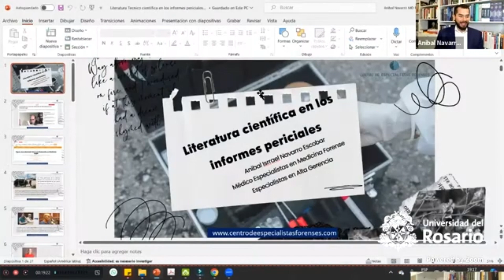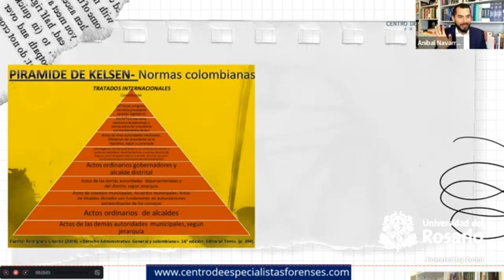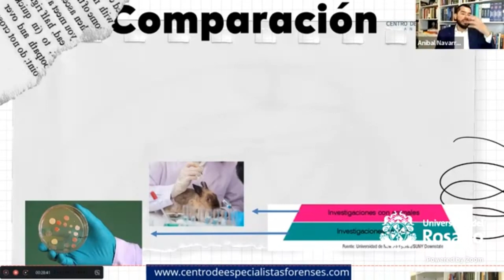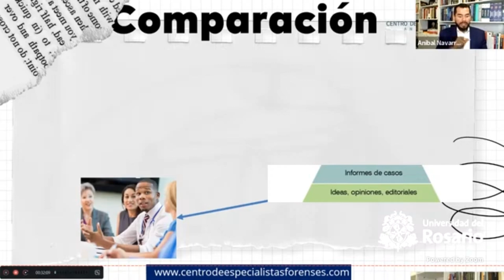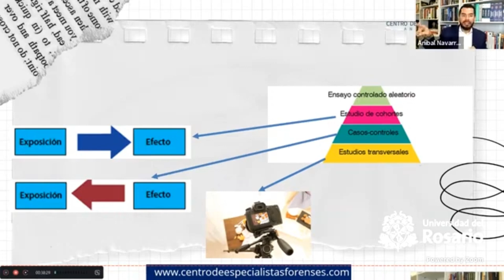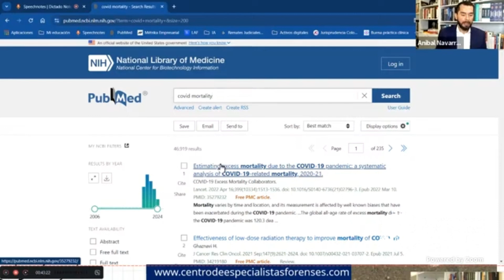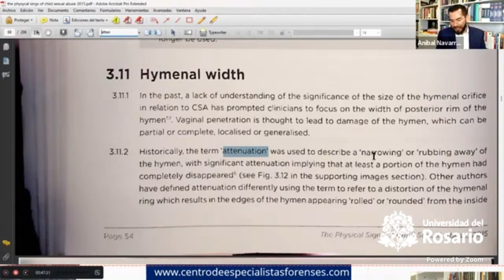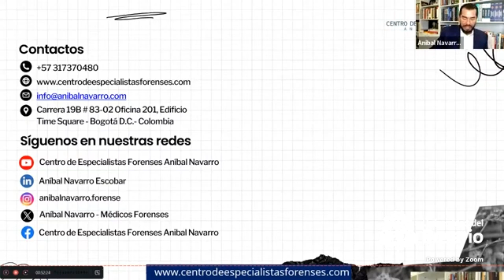"Evidencia científica: Repercusión en la opinión pericial y el proceso judicial". 🧠⚖️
Quiero expresar mi más sincero agradecimiento al Colegio de Abogados Penalistas de Colombia por haberme invitado a participar en su reciente evento. 🙏 Fue un honor para mí compartir conocimientos y experiencias sobre la "Evidencia científica: Repercusión en la opinión pericial y el proceso judicial". 🧠⚖️

Aprecio enormemente la oportunidad que me brindaron para contribuir a la formación continua de la comunidad jurídica y para intercambiar ideas con colegas tan distinguidos. 👥 Estoy seguro de que el evento fue de gran valor para todos los asistentes. 🎓

Gracias nuevamente por esta oportunidad. 🙌